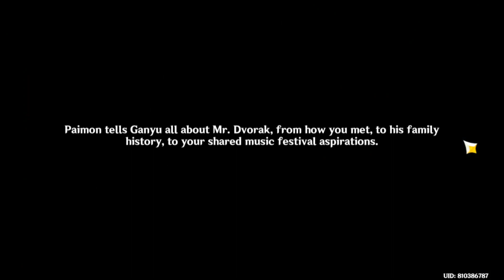Genshin Impact CN - The Exquisite Night Chimes: Part 1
00:00 A Thousand Miles for an Enigmatic Tune
01:18:39 Radiant Sparks Part 1
01:25:54 Paper Theater Part 1
01:33:41 Vigilance at Sea Part 1
01:41:32 Behind the Scenes Part 1

Wow Sudden Zhongli lol smh

Yaoyao is cute and its funny how she can just go up to Ganyu and ask for help with the Qixing lol

Wow Yelan. also wow Yelan i need more Yelan :masogasm:

Too bad Ningguang and Keqing isn't wearing the costume from last year. Maybe they'll change into it later